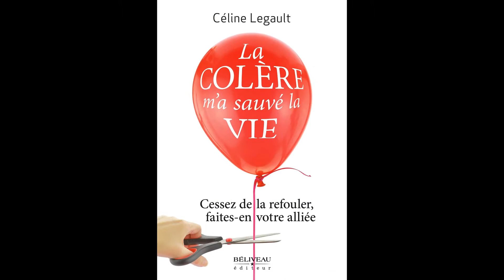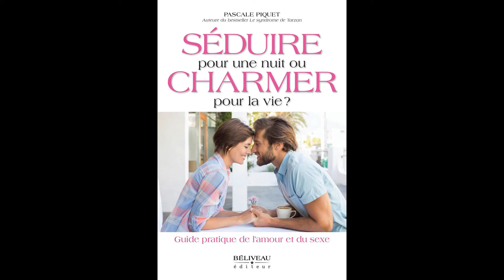Pascale Piquet présente : Séduire pour une nuit ou charmer pour la vie!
Guide pratique de l'amour et du sexe. Faites-vous la différence entre séduire et charmer ? Si vous séduisez le premier soir, le titre de ce livre vous oriente vers le résultat : espérant une relation d’une vie, c’est une seule nuit que vous risquez d’avoir...

D’échec en échec, on vous fera croire que la séduction est la solution. Où cela vous a-t-il conduit jusqu’ici? Vous vous compliquez la vie, car attirer la bonne personne est bien plus simple que vous ne le croyez. Cependant, connaissez-vous les règles de galanterie et de courtoisie pour entrer harmonieusement en relation avec le sexe opposé? Si c’est l’amour que vous cherchez, certains principes sont à respecter et ça ne se fait pas en une seule soirée. Du premier contact visuel à la première relation sexuelle, ce guide contient toutes les étapes pour attirer enfin celui ou celle que vous attendez.

Si vous êtes déjà en couple, peut-être serez-vous curieux d’apprendre comment vous comporter avec le sexe opposé dans l’intimité, mais également dans votre vie sociale et professionnelle.

Quant au chapitre sur les relations sexuelles, il pourrait aussi exciter votre curiosité... Séduire ou charmer, à vous de choisir !

- LIVRE -

- À PROPOS -

- VIDÉO -

Autre vidéo intéressante : Pascale Piquet au Salon du livre de Paris avec son livre «Gagnez au jeu des échecs amoureux»

- LIENS -